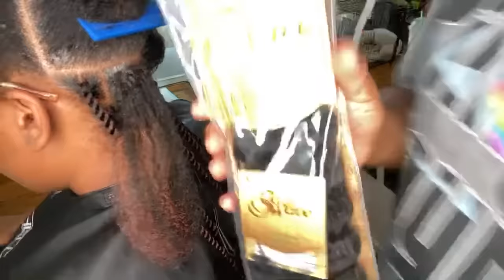Boho Rope Twist Start To Finish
PRODUCTS USED